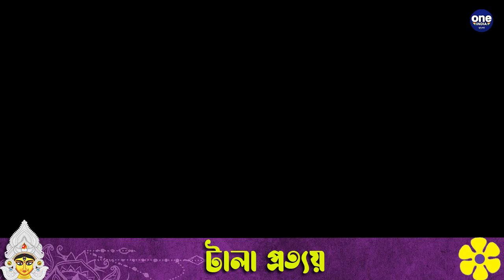পুজো প্রস্তুতি ২০২১ | টালা প্রত্যয় |Oneindia Bengali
পুজো প্রস্তুতি ২০২১ | টালা প্রত্যয়